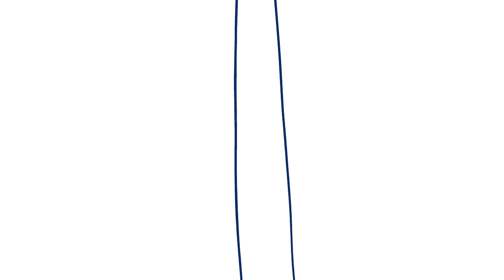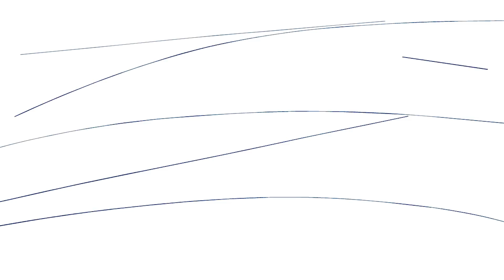INSANE PEOPLE HAVING AN INSANE DEBATE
the stream was fun so i decided to make a lil something something with it.

i will now proceed to retreat into the depths of the abyss to feed an slumber.

( comment  ʕ•́ᴥ•̀ʔっ♡  if you even read this)